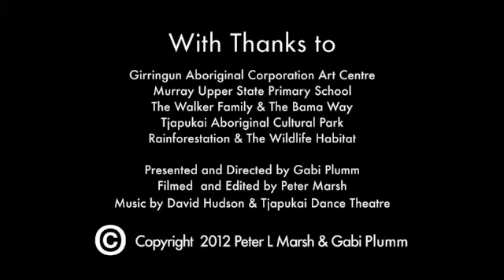Aboriginal Pride Trailer 3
At last our first documentary film is finished and this trailer will give you a bit of an idea about what it is about. Peter and I hare spent a year making Aboriginal Pride and we were amazed at the extraordinary people we met and the astonishing information we received.
We hope you will enjoy it and if you would like to see the full half hour documentary please let me know and i will get a copy to you.